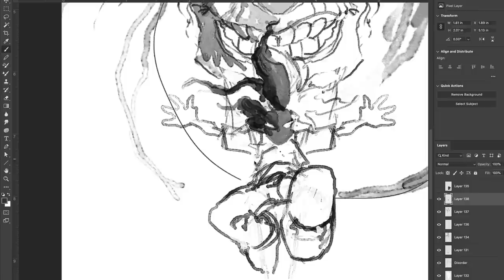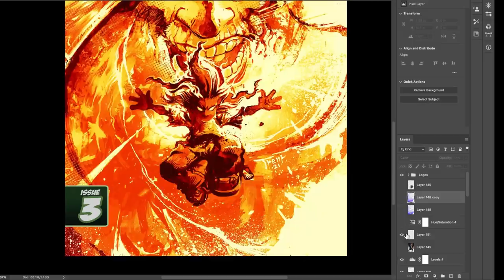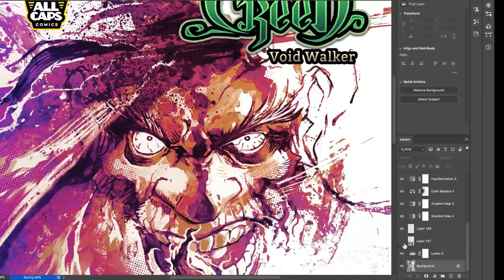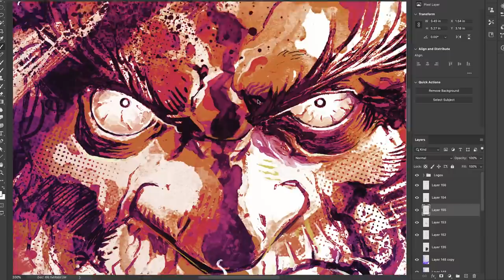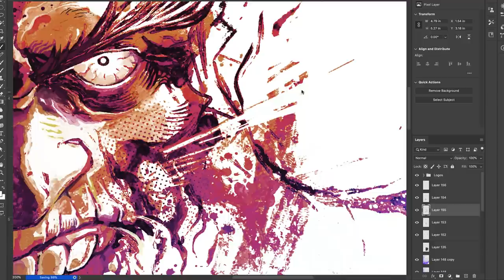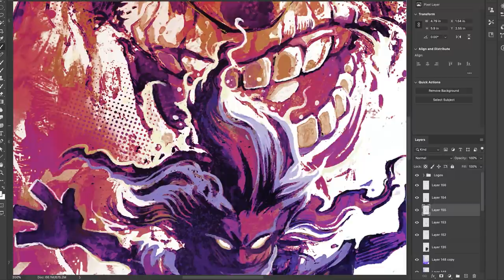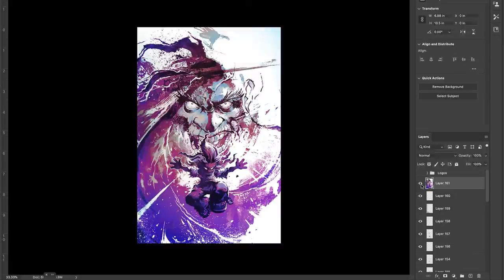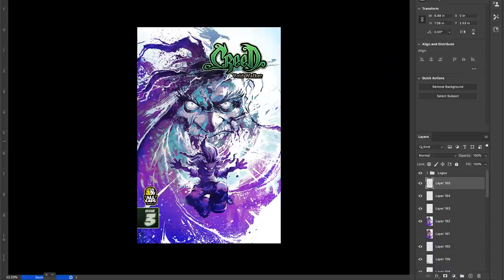The time I LOST EVERYTHING... and why I'm glad I did.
Intro song #1 = "Salgre" by Jimmy Fontanez
Intro song #2 = "Blue Moon" by JVNA